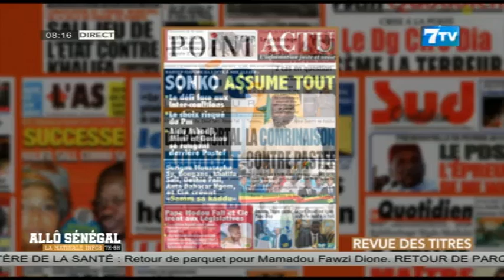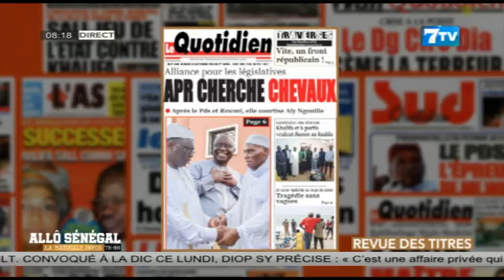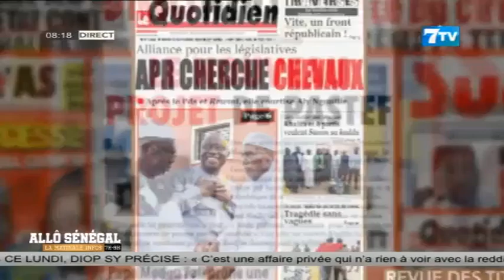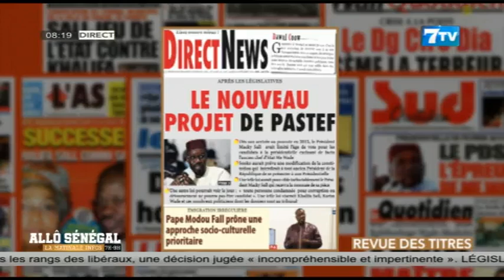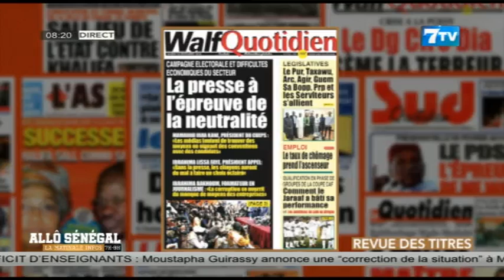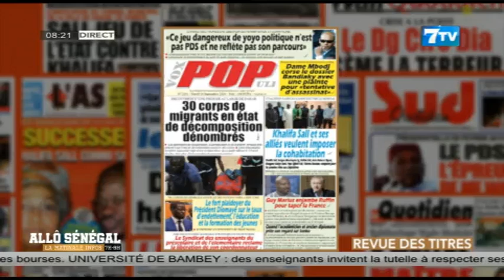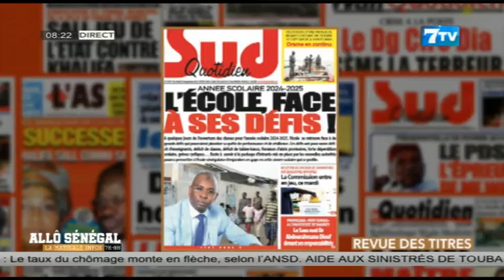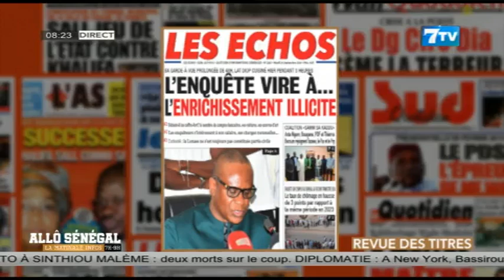🔴Allô Sénégal - la Matinale Infos du Mardi 24 Septembre 2024: La revue de Presse (Wolof)